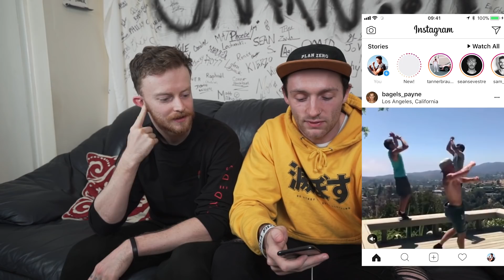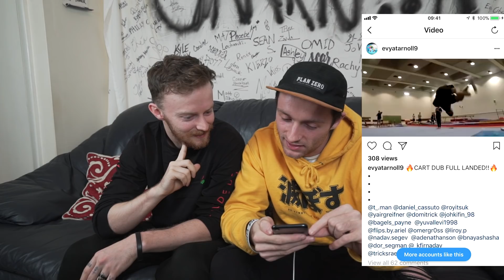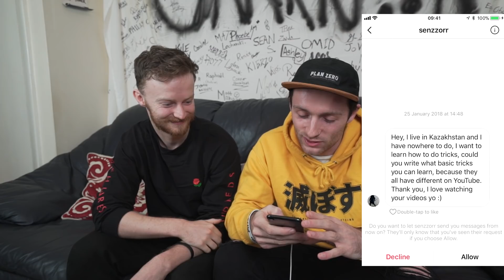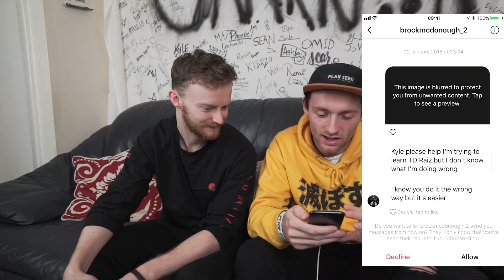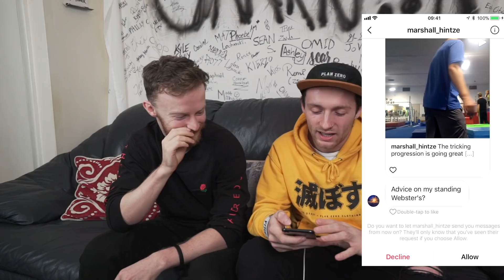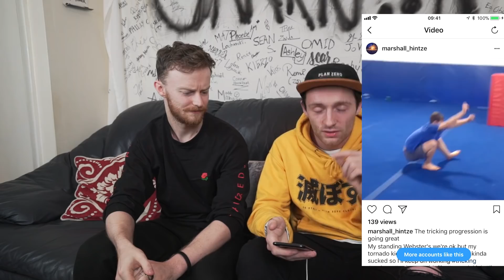REACTING TO YOUR FLIPS 9!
Back with the much requested Reacting to Your Flips series!
Spent some time talking more in-depth about each clip in this one.
Thanks to Baby Black for spitting some knowledge.

Learn to Trick, Online Lessons Available now!

kyleslyf